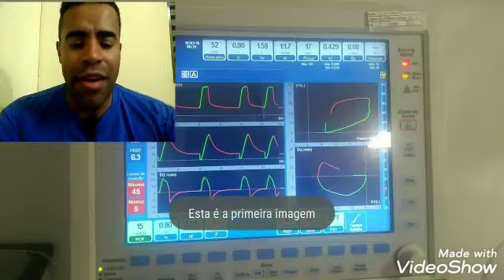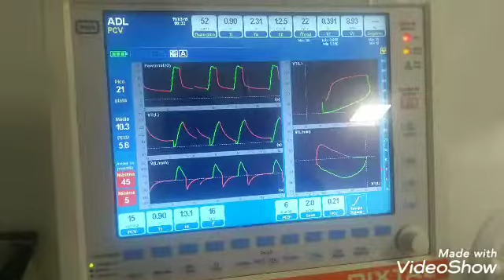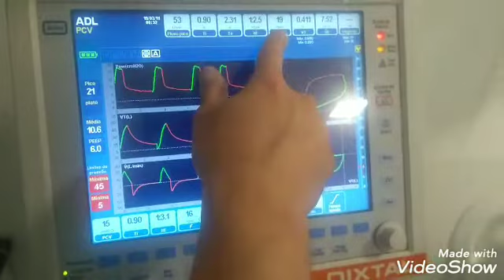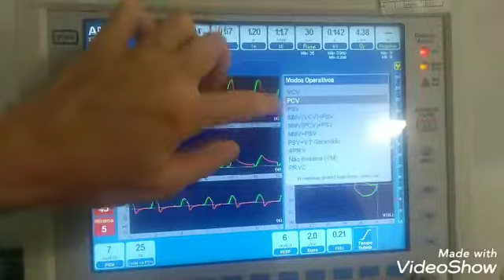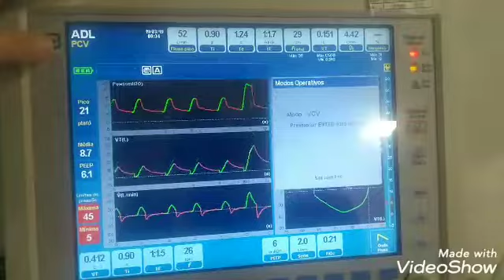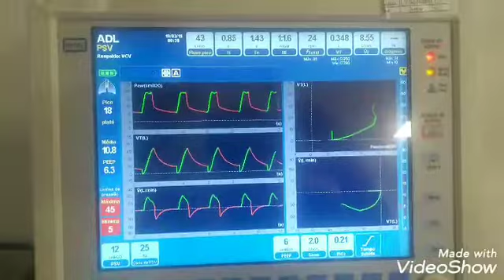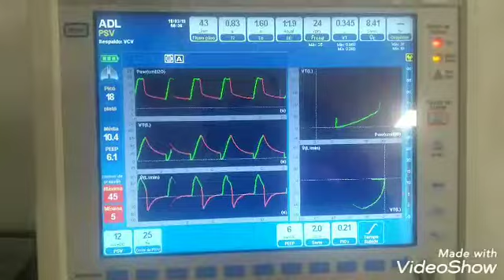Ventilação Mecânica Invasiva - Parâmetros da Ventilação Mecânica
Parâmetros Básicos da Ventilação Mecânica